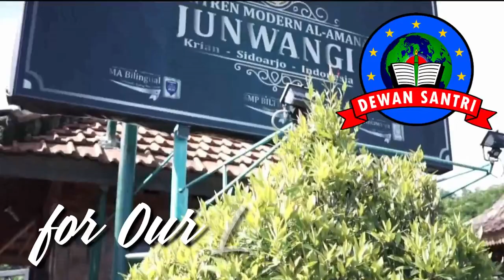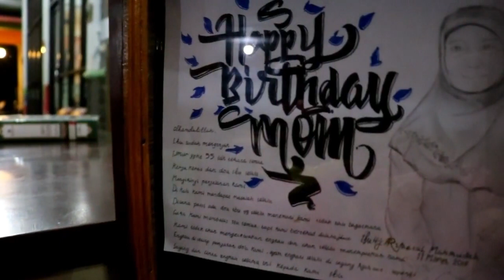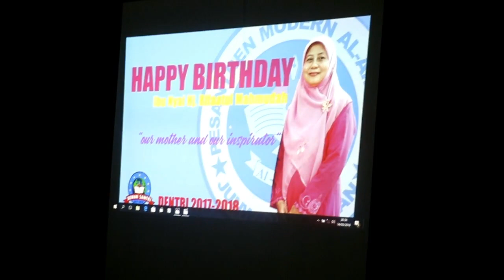HBD MOMS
Liputan kemeriahan ulang tahun ibu nyai yang didiapkan oleh para santri putri...
"kejutan yang tidak akan terlupakan " ungkap ibu nyai
" santri al-amanah ya harus kreatif gini...dikemas dengan apik dan tidak terduga sama sekali, kalian hebat" tutur bapak kyai.

PESANTREN MODERN AL-AMANAH JUNWANGI
MADRASAH ALIYAH BILINGUAL
SMP BILINGUAL TERPADU
SD ANTAWIRYA